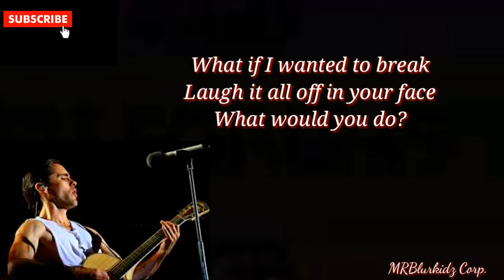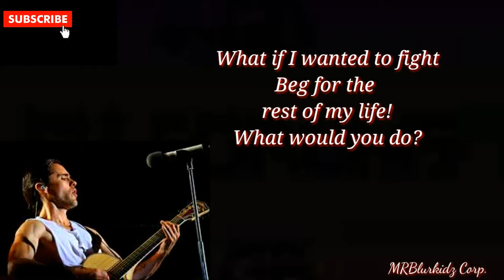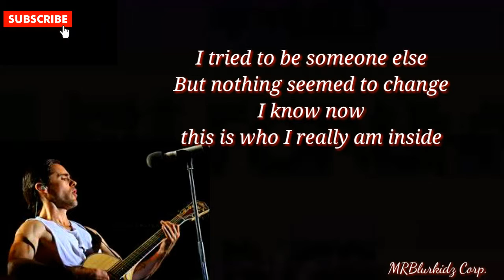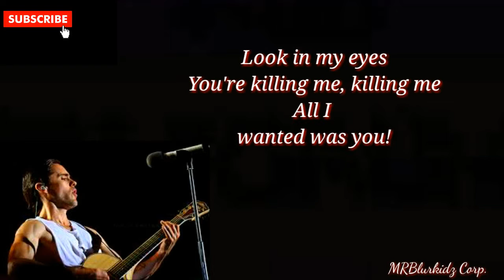Thirty Seconds to Mars- The Kill ( Lyrics )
One of my favourite song.Enjoy :)

Lyrics,

What if I wanted to break
Laugh it all off in your face

What if I fell to the floor
Couldn't take all this anymore
What would you do, do, do?

Come, break me down
Bury me, bury me
I am finished with you

What if I wanted to fight
Beg for the rest of my life

You say you wanted more
What are you waiting for?
I'm not running from you

Look in my eyes
You're killing me, killing me

I tried to be someone else
But nothing seemed to change
I know now, this is who I really am inside
I've finally found myself
Fighting for a chance
I know now, this is who I really am

I am finished with you, you, you

What if I, what if I, what if I